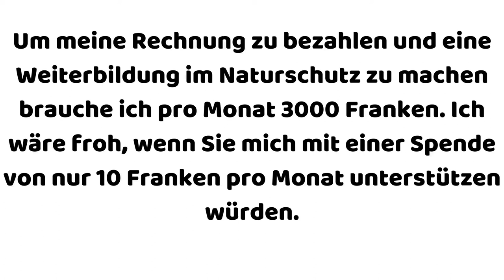🚯 Müll sammeln in Luzern 09.05.2021